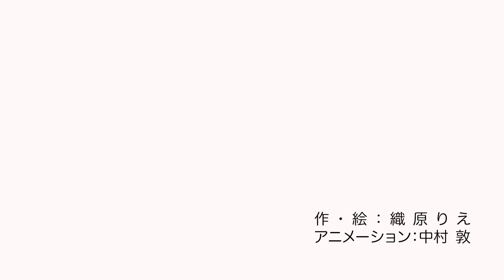なにつむり？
作・絵・こえ：織原りえ
アニメーション：中村敦

昔、きむらゆういち先生の絵本教室にお邪魔したときに、その場の勢いで作った短い作品です。なんと中村敦さんにかわいいアニメーションにして頂きました！！
かたつむり達は新曲「午前２時のかたつむり」の中にも登場します。こちらも是非ご覧くださいませ　( *´艸｀)